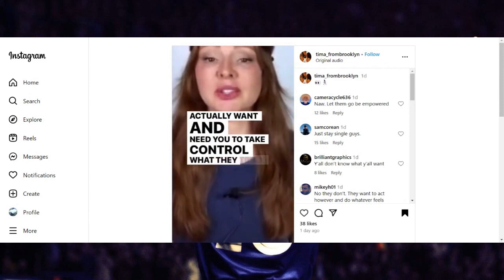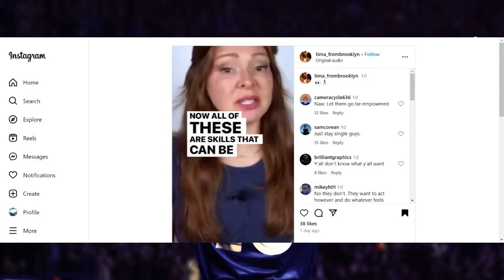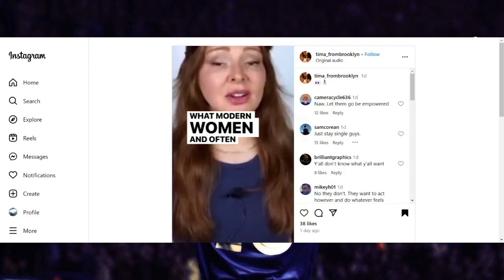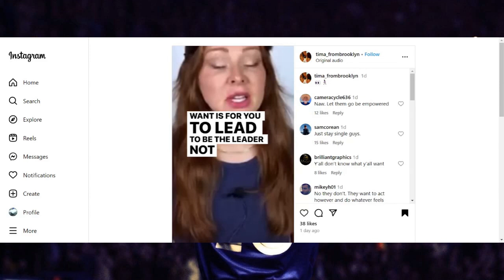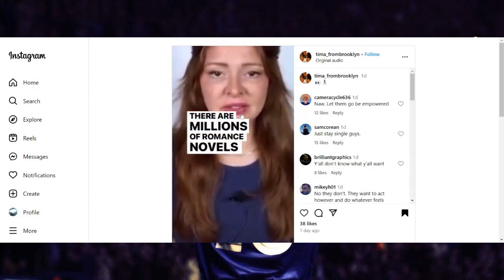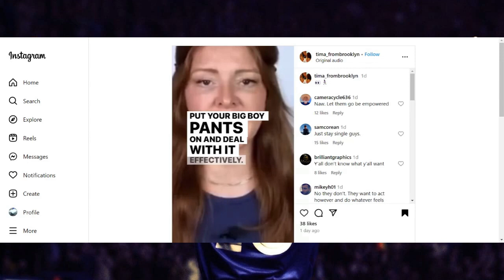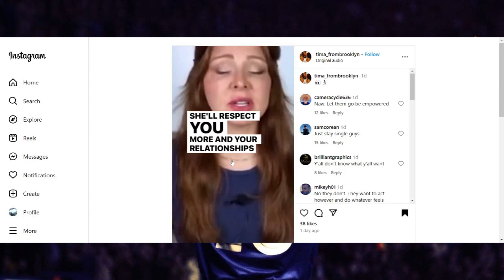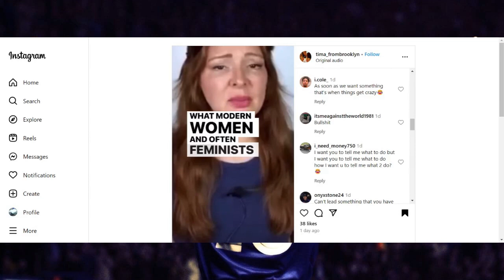Woman Says Feminists Want Men To Take Control Again